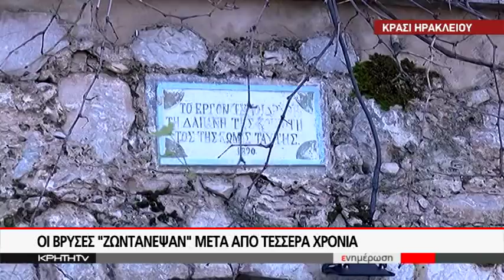ΟΙ ΒΡΥΣΕΣ "ΖΩΝΤΑΝΕΨΑΝ" ΜΕΤΑ ΑΠΟ ΤΕΣΣΕΡΑ ΧΡΟΝΙΑ